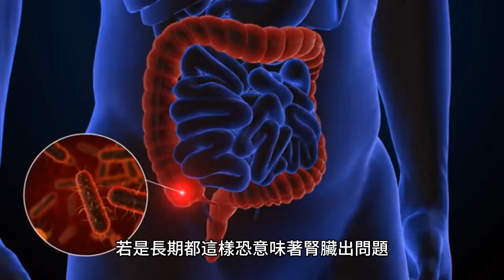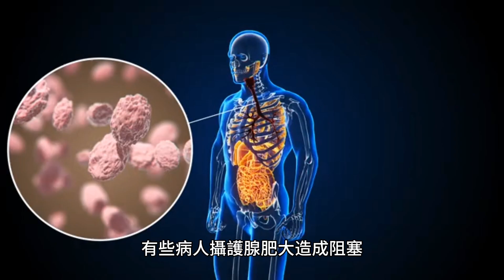尿尿有泡泡＝腎臟壞了？醫曝4原因 這狀況快就醫